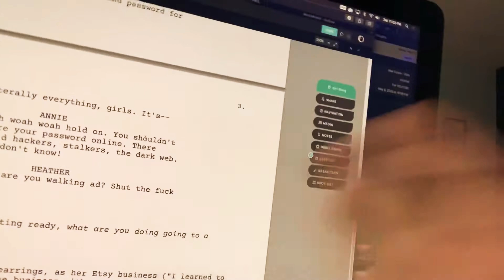Day 45 of 60: Unfiltered, Ep. 6 Story Development for Social Distancing Film! | 60 day challenge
This Social Distancing Rom Com is coming along famously. Today was all about story development and research for the script. It’s time to pull an all-nighter because we have the table read tomorrow and then we’re shooting this upcoming week. Lots to do and not enough hours in the day. But hey, that’s the way it is, isn’t it? (: